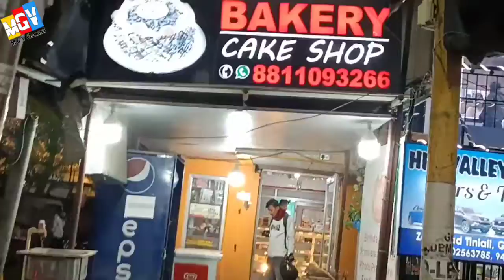Happy Birthday to me🤭😄🤭 -Manoj Gogoi -MGV Channel